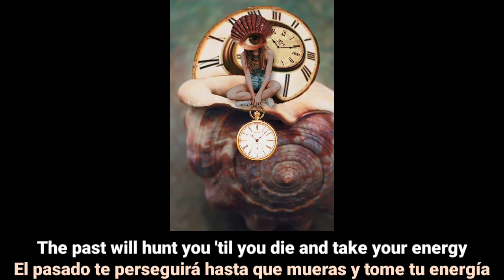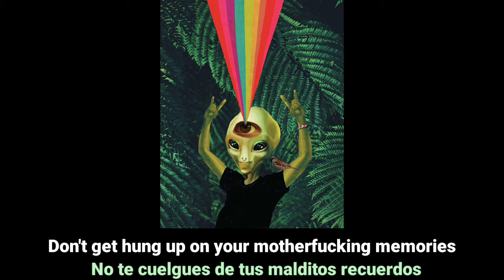Hippie Sabotage - Caught up (letra en español) piano cover Lyric by Gualtieri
Cover made by Gualtieri
Hippie Sabotage - Caught Up
Why do we act this way?